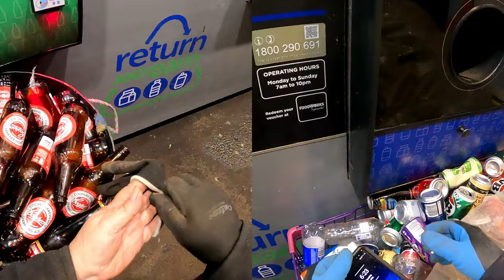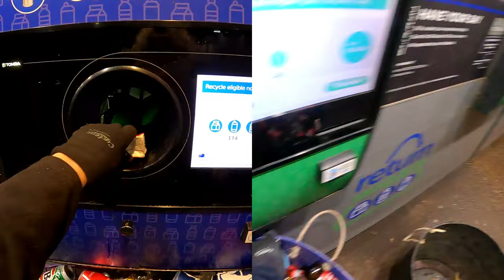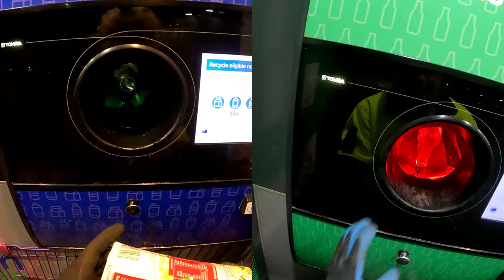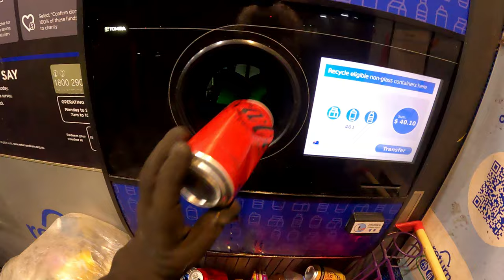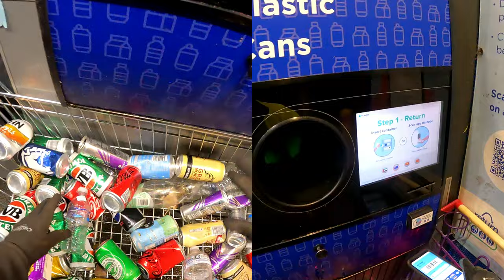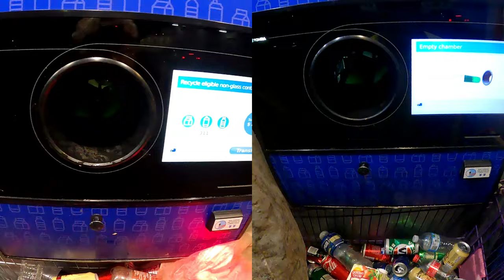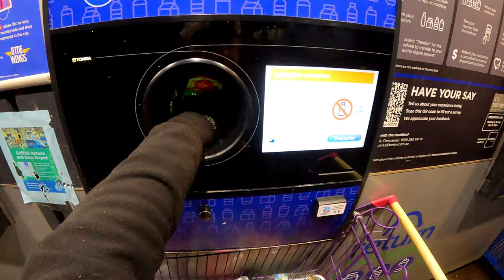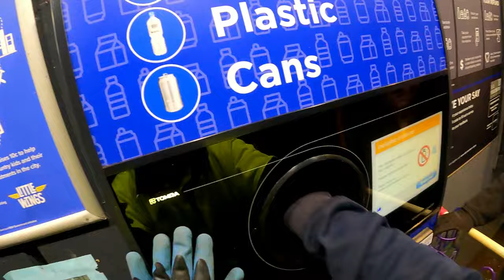Dumpster Diving To Date We've Put XXXXXX Amount Of Units In For Recycling